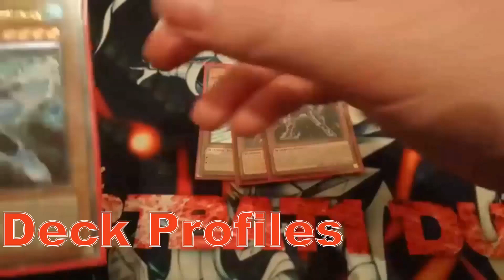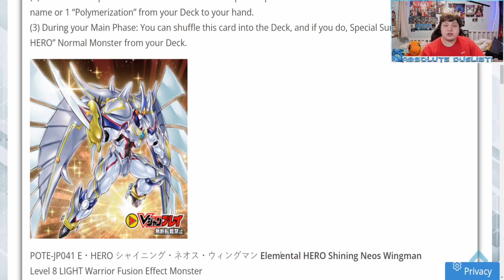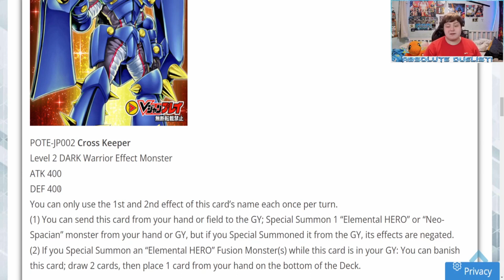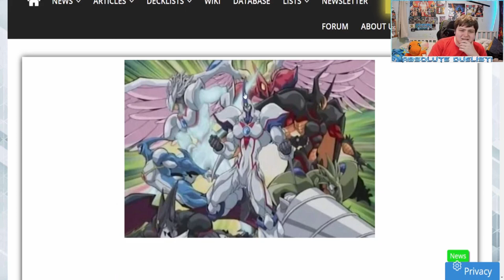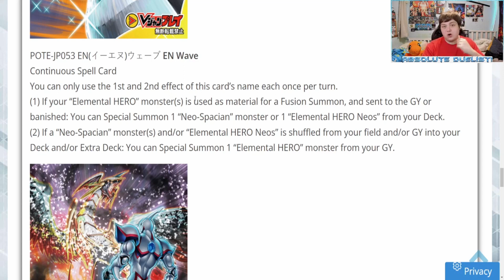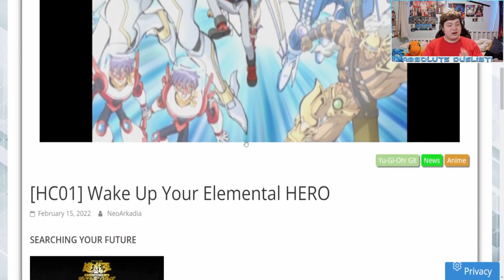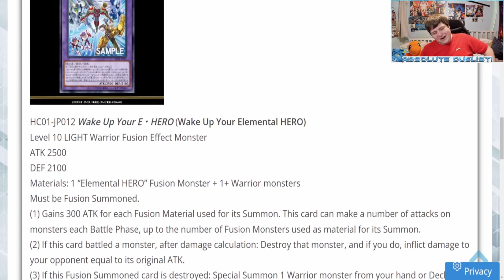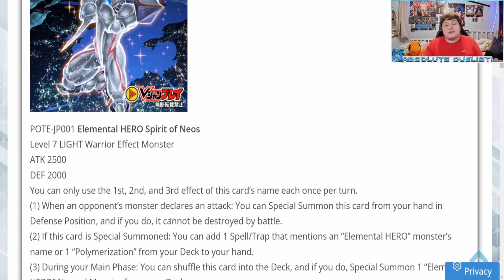Yu-Gi-Oh! All New Hero Instant Fusion And Neos Support! (The Future of Yugioh Episode 111)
So Konami chose to make new hero support and even though it's definitely not what I wanted the cards themselves are amazing for the neos version of heros so im happy.

Last Video:
YuGiOh! HERO Neo-Spacian